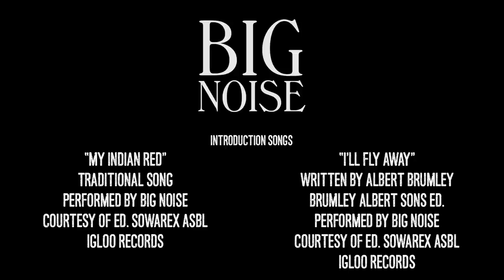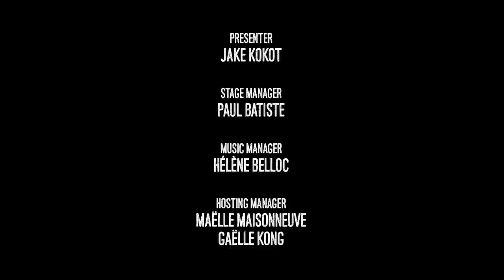ROCK IN CHAIR #4 with Big Noise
Acoustic gig interpreted by Big Noise during the Rock In Chair Session #4.

The Masters Rights of this recording belong to C'est Arrivé Près De Bruxelles ASBL.

Director : Romuald Voye

Cameramen : Elodie Drion / Miguel de Brito / Barney Roberts / Paul Batiste / Romuald Voye

Sound Engineer : Paul-Edouard Laurendeau

Assistant Sound Engineer : Antoine van den Berg

Editor : Romuald Voye

Presenter : Jake Kokot

Stage Manager : Paul Batiste

Music Manager : Hélène Belloc

Hosting Manager : Gaëlle Kong / Maëlle Maisonneuve

Music Theme of Rock In Chair : Hugues de Castillo / Fabrice Fardelli